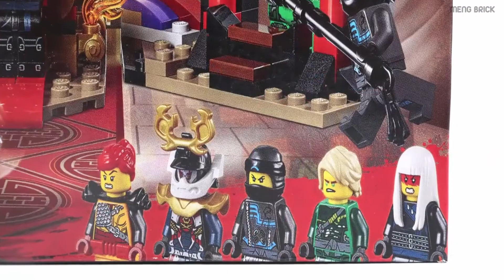Lego Ninjago 70651 Throne Room Showdown - MengBrick Build